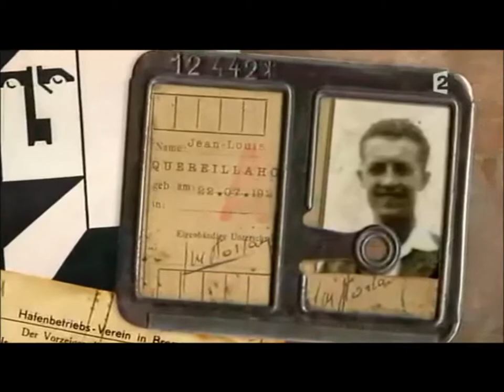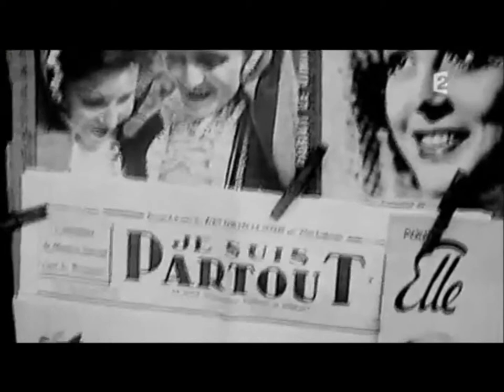vidéo 3 le STO